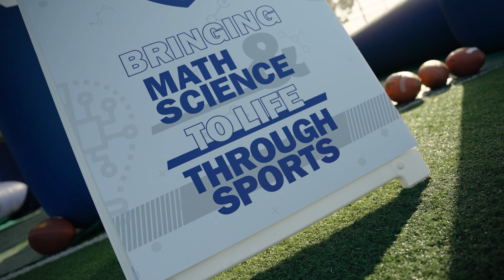Inglewood STEM Fest | Science of Sport & City of Inglewood | April 16, 2022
Science of Sport, in partnership with the City of Inglewood, kicked off its inaugural Inglewood STEM Fest with interactive and engaging STEM activity stations focused on incorporating sports examples for Inglewood youth in grades Kindergarten through Sixth.

The free event at Edward Vincent Jr. Park in Inglewood, California impacted over 300 kids – and included community partners Angel City FC, Los Angeles Rams, Los Angeles Lakers, Los Angeles Dodgers Foundation, LAFC, The Marvin Group, Los Angeles Clippers, USTA So Cal and other local professional sports teams and community-based STEM organizations.

Science of Sport and the City of Inglewood Parks and Recreation will host a STEM and Sports camp this Summer 2022 where 85 Inglewood STEM Fest participants will receive a complimentary two-week camp session. This is in many thanks to funds raised through the support of Inglewood STEM Fest community partners.

The nonprofit is actively seeking community partners for its STEM and Sports Summer Camp with a goal of raising $100,000. Supports can donate to its mission of providing Inglewood youth with real-world applications of STEM by visiting

Science of Sport (sciencesport.org) is a 501(c)(3) non-profit dedicated to developing curriculum and programming that promotes Science, Technology, Engineering, and Mathematics (STEM). Its programs bring math and science to life through hands-on learning activities using sports examples and provide direct services to teachers and students. Instagram: @scienceofsport_